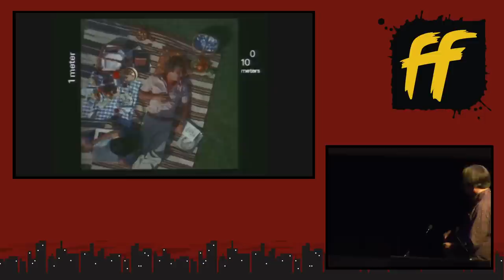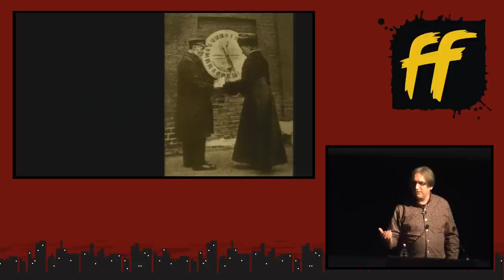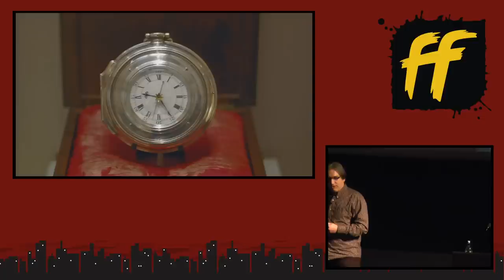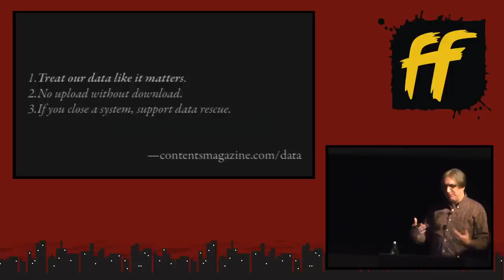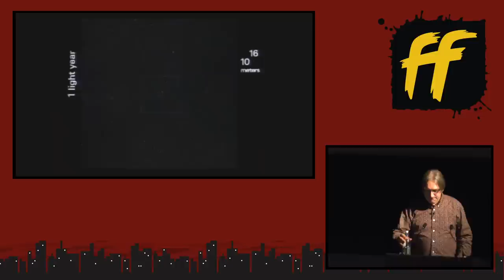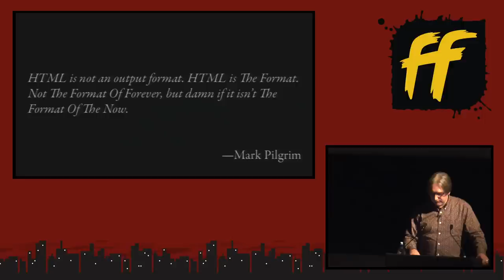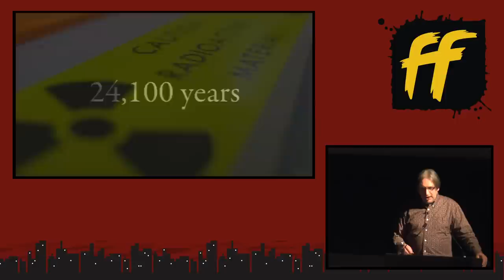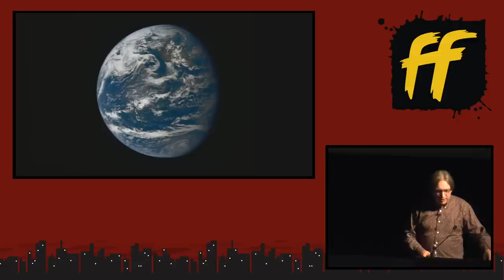8. Time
Jeremy Keith speaks at Full Frontal 2013.

This thing all things devours:
Birds, beasts, trees, flowers;
Gnaws iron, bites steel;
Grinds hard stones to meal;
Slays king, ruins town,
And beats high mountain down.